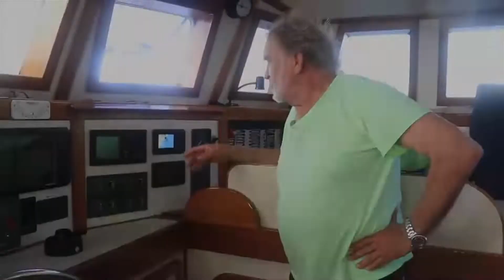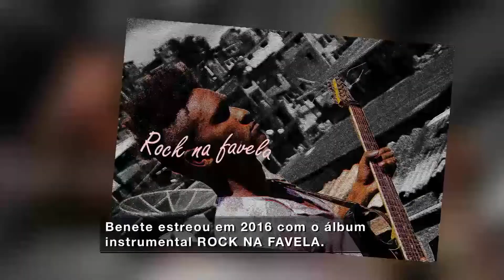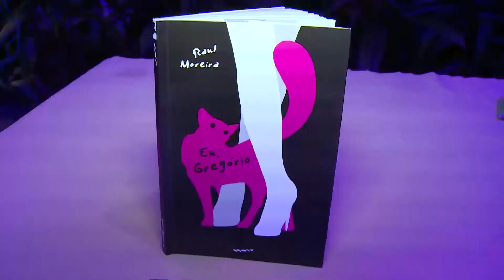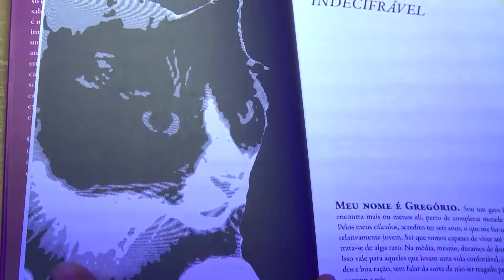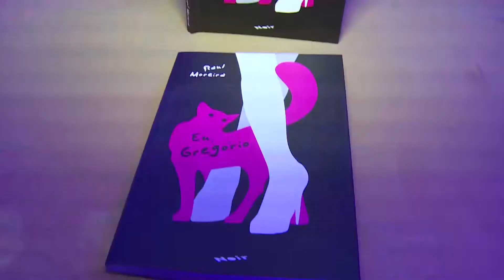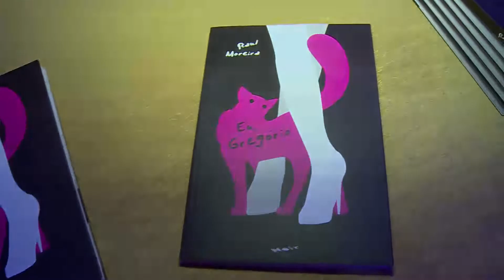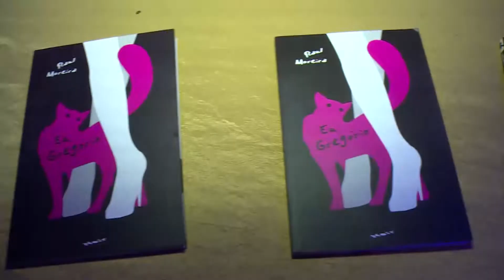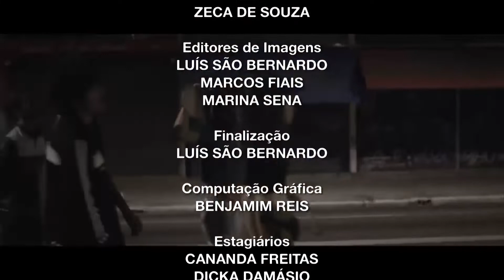Soterópolis | 04.10.2018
O programa Soterópolis estreia a série de reportagens “Rainhas da noite". A produção será exibida durante os programas do mês de outubro e aborda a vida de Drag Queens atuantes no cenário baiano.

No primeiro episódio, a equipe do programa acompanha a transformação de Valéncio Santos, responsável por dá a vida a personagem, Valerie O’rarah.

No segmento musical, o Soterópolis apresenta o trabalho do produtor e guitarrista, Benete Silva. O artista conta sobre sua carreira, bem como seu CD “Rock na favela”, que busca quebrar o estereótipo sobre a favela ser palco apenas para o pagode. O guitarrista fala ainda da produção do álbum recém lançado “System Of Orchestral”. O projeto contém arranjos orquestrado das músicas da banda norte-americana, “System Of a Donw”.

O público adentra ainda no mundo dos velejadores e sua filosofia de vida. Para isso, o programa conversou com o ucraniano Aleixo Berlov, de 75 anos de idade. O entrevistado está de volta a Salvador após sua quinta volta ao mundo.

O Soterópolis é exibido para todo o país pela TV Brasil. O programa vai ao ar nesta quinta-feira, às 21h15, no canal 10.1, com reprises na sexta-feira (05), às 18h30, e no domingo (07), às 19h30. Na TV Brasil, o programa é exibido às sextas-feiras, sempre às 23h15.